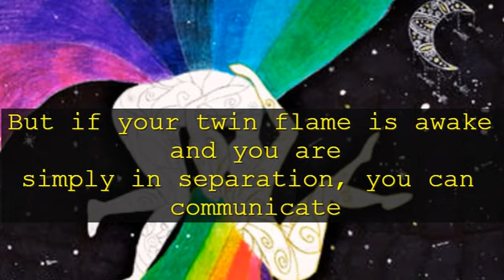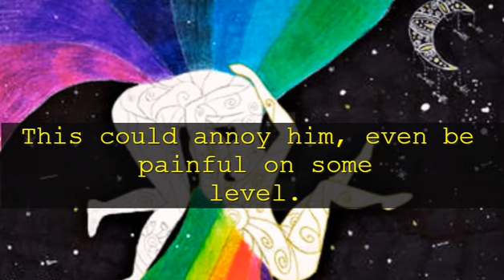Why do I get chills when I think of my twin flame?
Does this mean some sort of telepathic communication? Does that mean he feels that same energy and that he thinks of me as well?
Chills can mean many different things to different people, but the key here is that it's within you. You get chills because he's your twin flame and you feel the connection. Because it is a connection, he feels it too, but he may not understand what it is. That's why it's important to be aware of your energy and your effort in communication.

This Work is written by Coach Christine Reno:
--- -- I am adding Feng Shui and energy advice to my Channel. Simply, everything and every question, you may find its answer here. ( Prepared by Janashine )